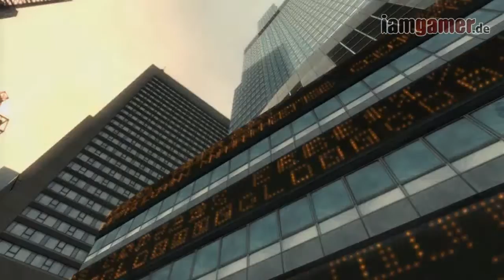Grand Theft Auto IV Trailer [HD]